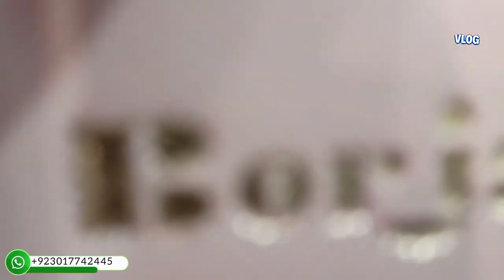borjan sale flat 50% off on Entire stock 22th August 2022 Now flat 50% off